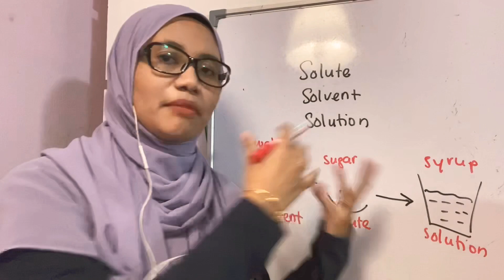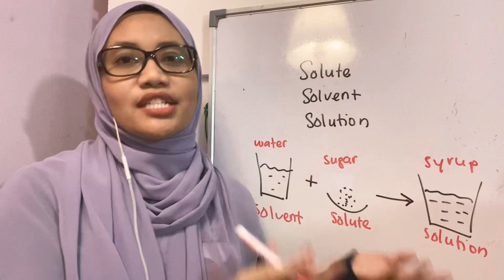Solute, Solvent and Solution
Solute is a substance that can dissolve in a solid.

Solvent is a liquid that can dissolve a substance.

Solution is a mixture when solute dissolve in a liquid.

Can refer to Science form 2 text book page 106.